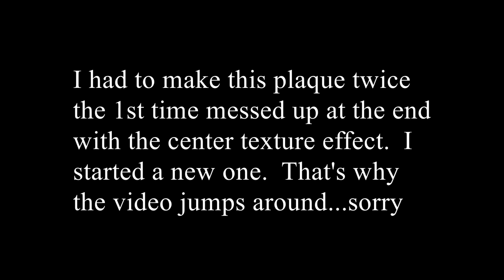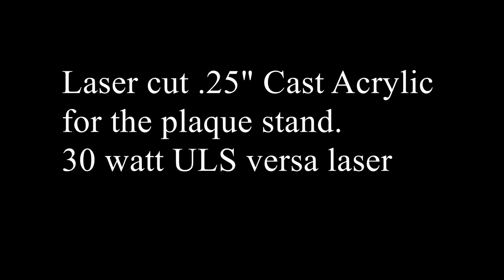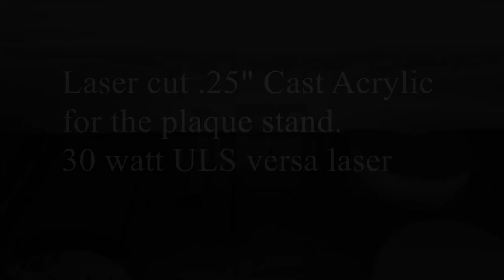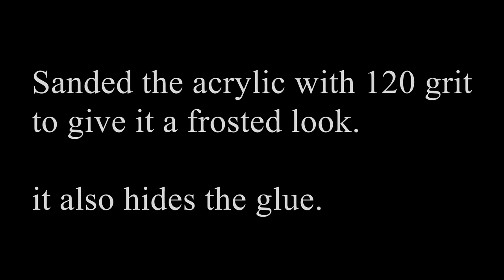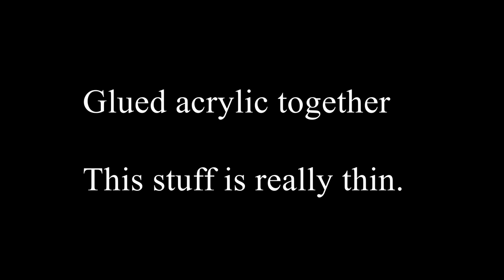Shapeoko 3 XXL project :Chevy bowtie and stand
Had someone request a Chevy bowtie plaque.  Made it out of oak.   I had some issues with this project.  I almost didn't post this video but figured to show it as a learning experience.